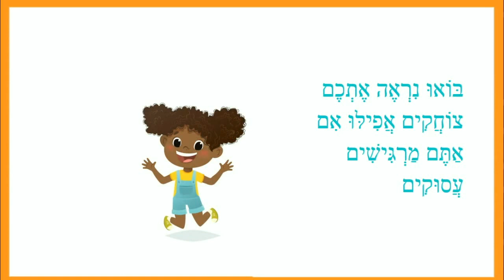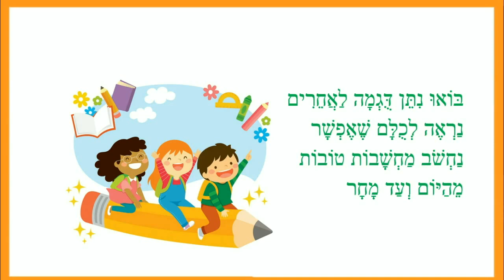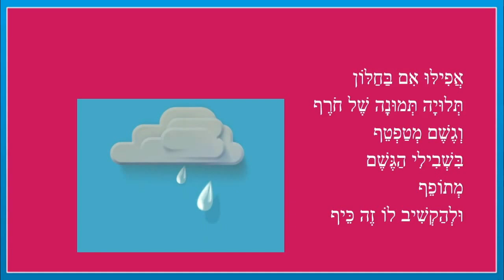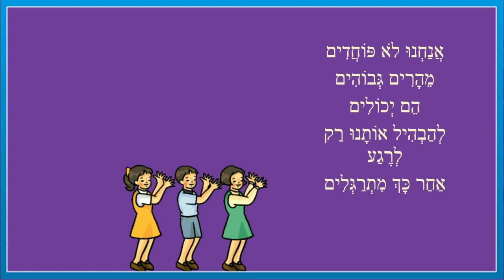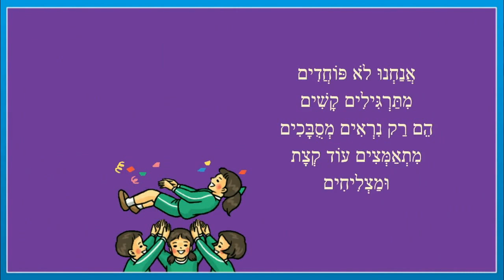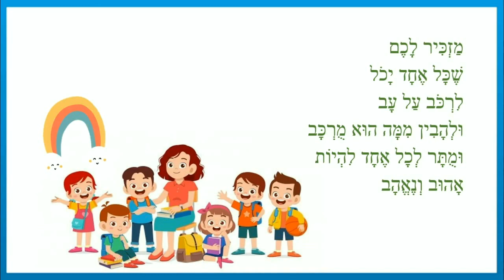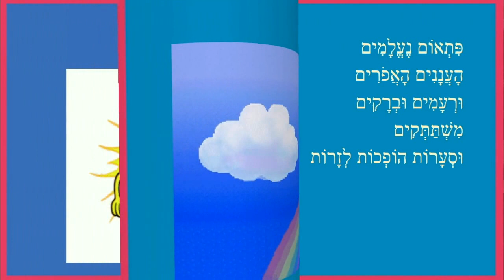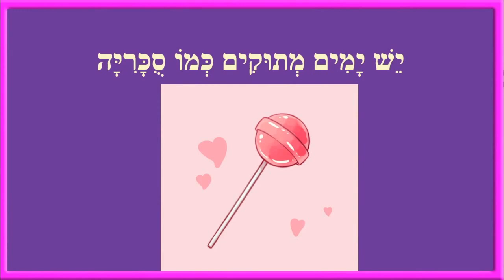מחשבות טובות - סיפורי ילדים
סיפוריקים לילדים
כותבת יוצרת: ריקי זקן
מחשבות טובות
משקפיים וורודים
אנחנו גיבורים
מישהו אוהב אתכם
יש לי שמש בלב
כל יום הוא חוויה